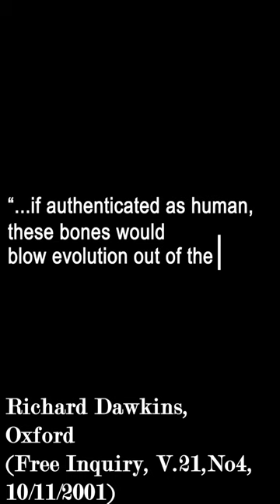Did Humans and Dinosaurs Live Together?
Welcome to another thought-provoking InGrace Short! 🌍🦖🧑‍🤝‍🧑

In this captivating exploration, we delve into the age-old question: Did Humans and Dinosaurs Live Together? Join us on a journey through time as we dig through the realms of history, paleontology, and scientific inquiry to unravel this enigmatic puzzle.

Join the discussion in the comments below and let us know your thoughts. 🌟🔍📜